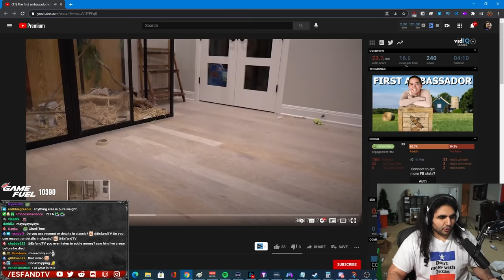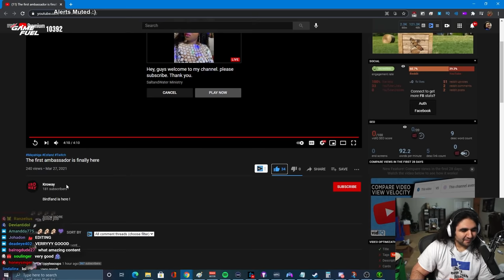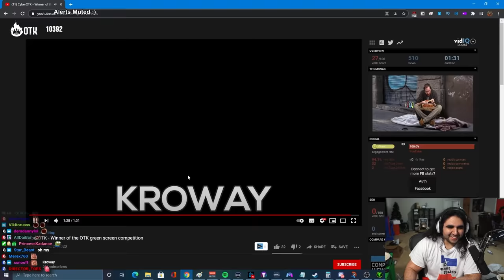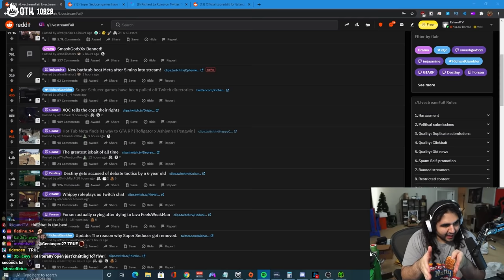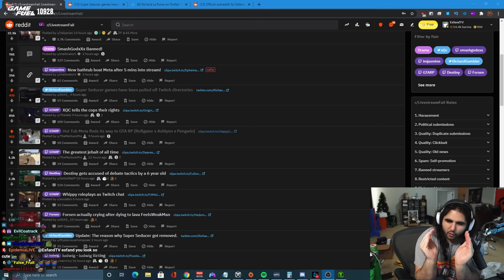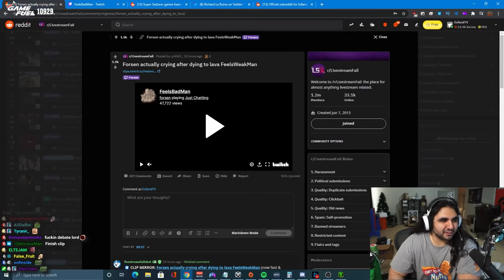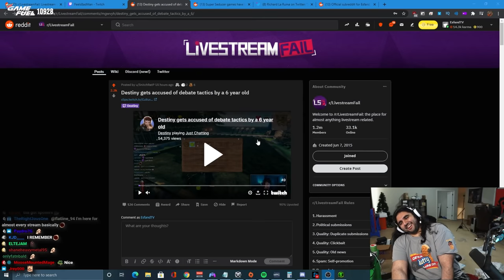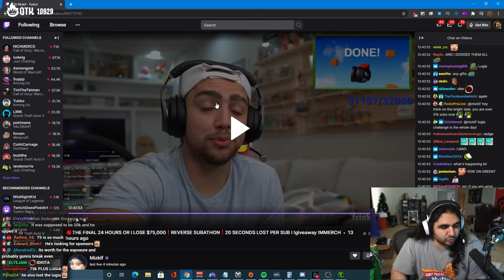Esfand becomes Maya's bird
Frick